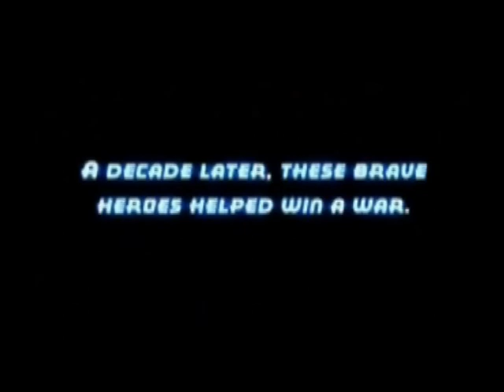Defining: MERP and SaveCoH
holdtheline.com is backing to help MERP and SaveCoH.com. This video explains why we are supporting these causes.